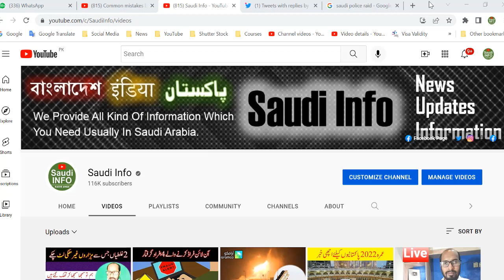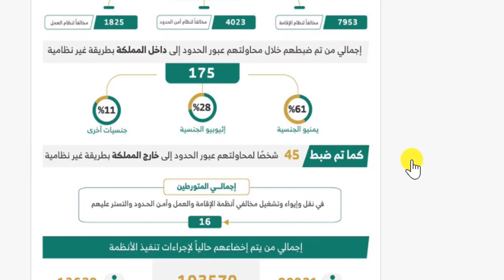Today saudi news in urdu hindi | Latest saudi news | Saudi news live | Saudi khabrain urdu